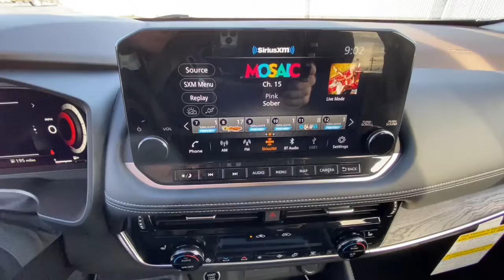2022 Nissan Rogue Redding, Eureka, Red Bluff, Northern Corning California, CA 22N127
CHARCOAL/2T CHPN BL New 2022 Nissan Rogue available in Redding, California at Crown Motors Redding. Servicing the Eureka, Red Bluff, Northern California, Corning, CA area.
2022 Nissan Rogue Platinum - Stock#: 22N127 - VIN#: JN8BT3DD8NW274442